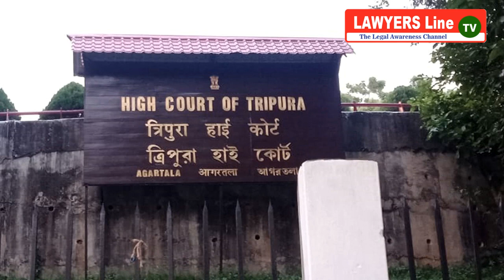தற்காலிக பணிநீக்கம் பற்றிய முக்கிய தீர்ப்பு : Major judgment on temporary dismissal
temporary_dismissal TheCentralCivilServices(Classification_Control_and_ Appeal)Rules_1965 LawyersLine தற்காலிக பணிநீக்கம் பற்றிய முக்கிய தீர்ப்பு : Major judgment on temporary dismissal

Advocate : Madras High Court

State President : FFLAAC (Federation for free legal aid and anti corruption)